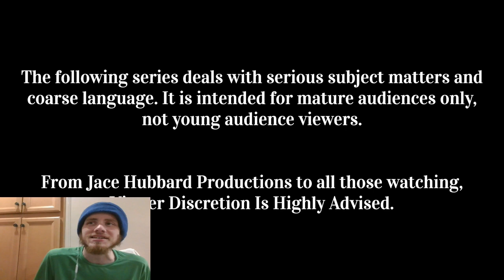Let's Watch JH: Vice Principal (Episode 13: Take A Chance)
Episode 13: Giving Respect To The Dead And The Living